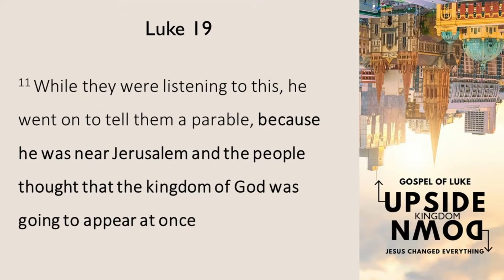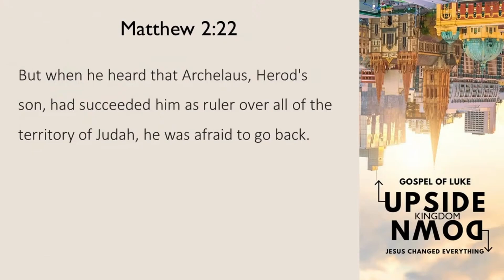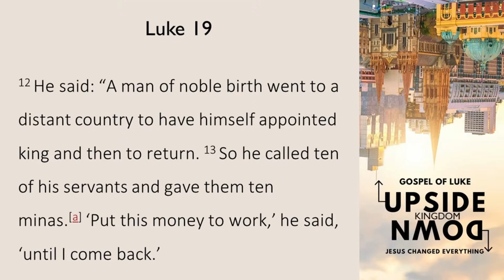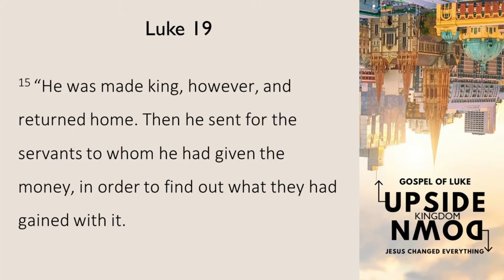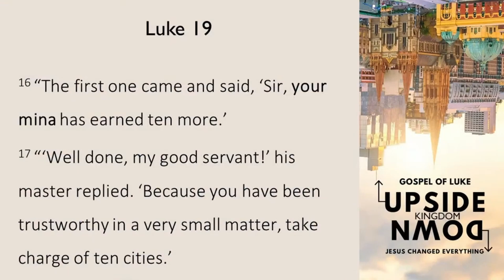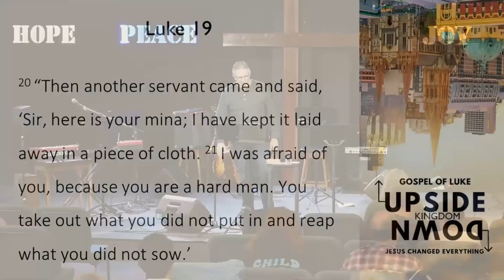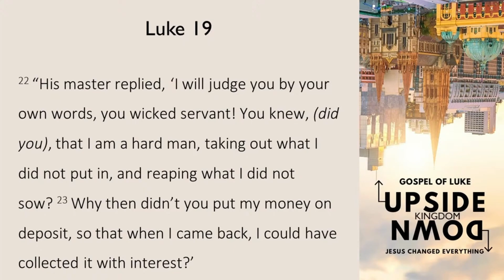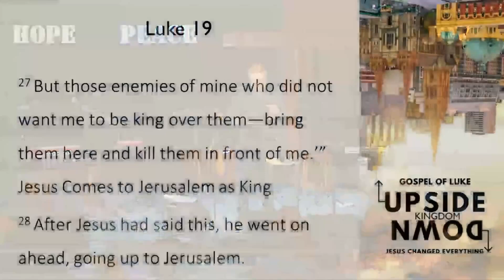The Faithful, the Faking & the Furious - Message 0n Luke 19:11-27 (30 June-24)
Freeway is a vibrant, contemporary Baptist Church found in the heart of the bayside suburb of Chelsea, Vic, Australia.